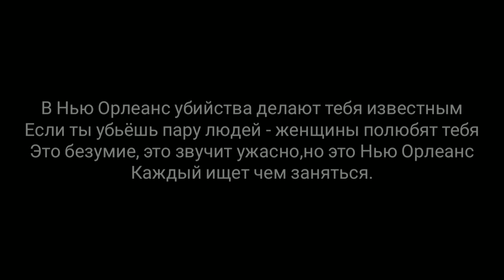Scrim - El Guerro | rus sub | ПЕРЕВОД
A Man Rose From The Dead
El Guerro
rus sub